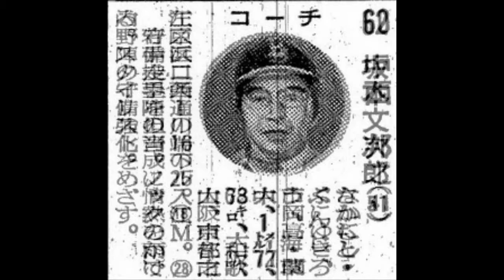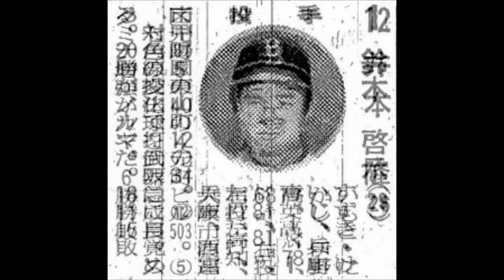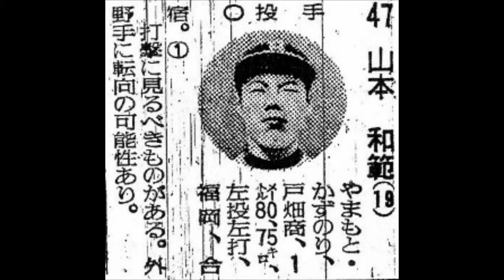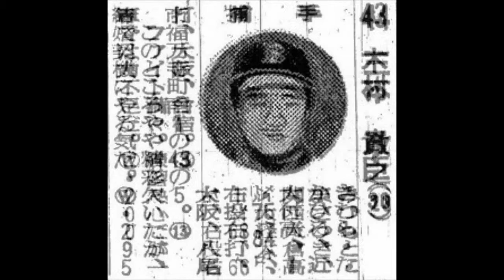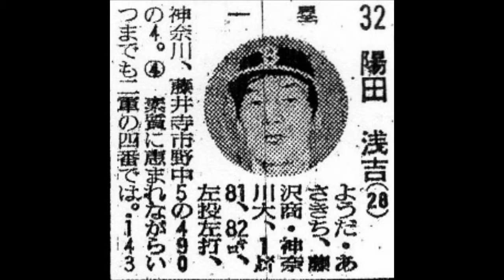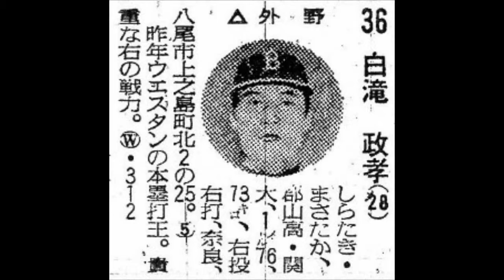１９７７年 近鉄バファローズ 選手名鑑